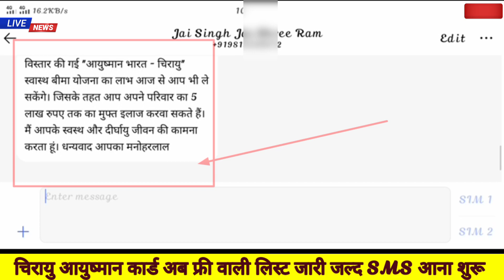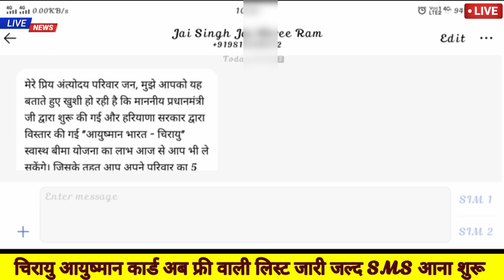Free chirayu ayushman card kaise banaye 2023, haryana free chirayu ayushman card kaise banaye,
How to download ayushman bharat golden card 2023 | Ayushman golden card download kaise karen.

नमस्कार दोस्तों।।।।

chirayu ayushman card login id kaise banaye 2023,How to create chirayu ayushman card login id password,
ayushman card id kaise le,
ayushman card id kaise banaye
ayushman card id password kaise
banaye
ayushman card id registration 2022
online apply
ayushman card id se kaise download
karen
ayushman card id kaise le assam
ayushman card identification in
process
ayushman card id kaise banaen
ayushman card id number se kaise
nikale
ayushman card id assam
banaye
ayushman card id password
ayushman card ka id password kaise
banaen
ayushman card ke liye id password
kaise banaye
ayushman card banane ke liye id
password kaise banaen
ayushman card user id password
banaye assam
ayushman card login id kaise banaye
ayushman card login nahi ho raha hai
ayushman card login id
ayushman card login otp problem
ayushman card login problem 2023
ayushman card login problem
kannada
ayushman card login problem csc
ayushman card login csc
how to download chirayu ayusthman bharat card,
how to create chirayu ayushman id card,
how to create ayushman bharat id
how to create ayushman bharat card
in telugu
in arogya setu app
how to create ayushman id
in mobile,
in csc
how to create ayushman operator id
how to create ayusthman bharat
golden card

मेरा प्रिंटर 🖨️ ऊपर क्लिक करें।⁶
Low price 😕😕😕😕😕

chirayu ayushman card kaise banaye new chirayu ayushman card kaise banaye csc se,

Your new search Hare 👈
chirayu ayushman card kaise
download kare
banaye
chirayu ayushman card
chirayu ayushman yo jana
haryana
chirayu ayushman bharat
yo jana
chirayu ayushman card
download
chirayu ayushman yo jana kya
hai
download karen
chirayu ayushman bharat
chirayu ayushman haryana in

chirayu ayushman download 2023,
how to download chirayu ayushman in haryana 2023,
chirayu ayushman card online apply kaise kare,
chirayu ayushman card online apply 2023,
haryana chirayu ayushman card kaise download karen without list name,
chirayu ayushman bharat card kaise banaye csc 2023,
mobile se chirayu ayushman card kaise banaye,
CSC chirayu ayushman card kaise banaye haryana 2023,

use.

Thanks 👍😊